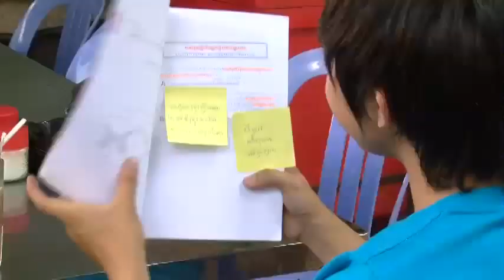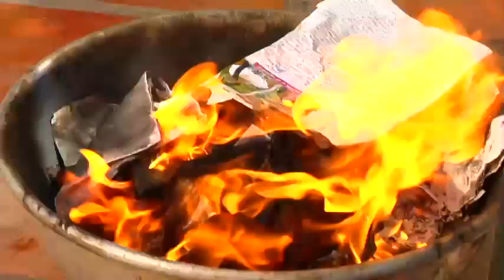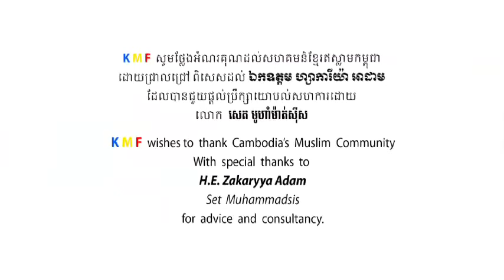Sexy Khmer Movie Ep 20 Pt 2 AIRWAVES (English subtitles)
20th episode (2nd half) of 'AirWaves' - KMF's smash-hit Cambodian TV movie (total 50 episodes each in 2 parts).

'AirWaves' has just finished broadcasting at peaktime on CTN (Cambodia's most popular TV channel) where it pulled in huge numbers of viewers, sometimes over 40% of the TV audience.

The series is currently being repeated on TV3 (another popular TV station) on Saturday and Sunday evenings at 9.30 pm.